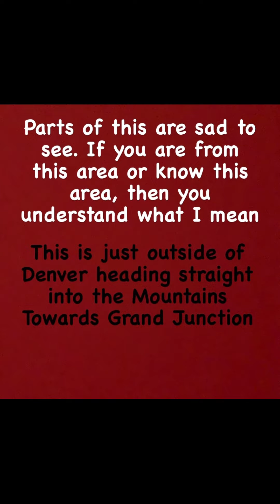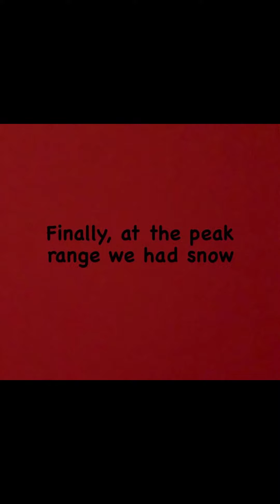Greyhound Journey 12: So Little Snow in the Rockies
Leaving Denver and laying witness to the climate change and its effects on the Rockies 😭